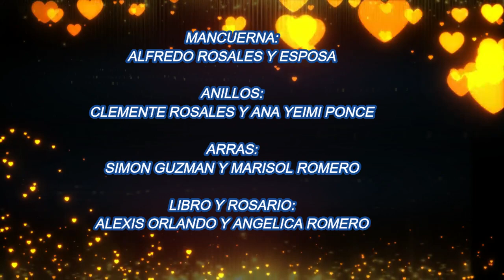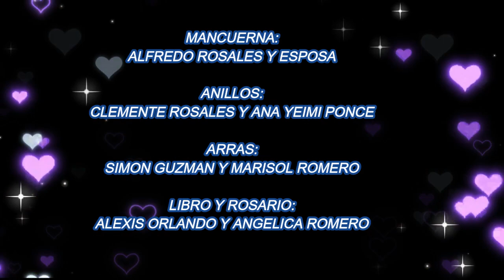LA BODA DE ROSA Y ALEJANDRO